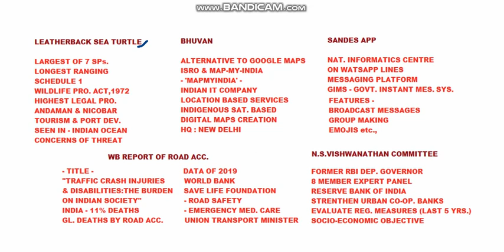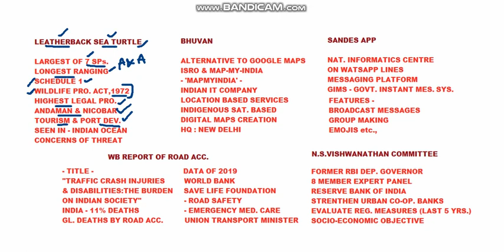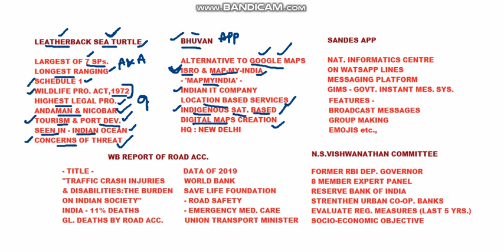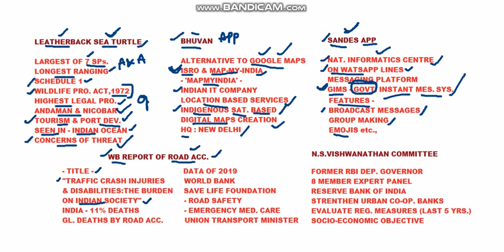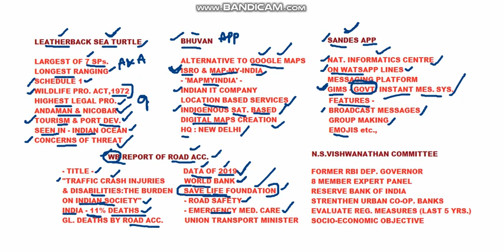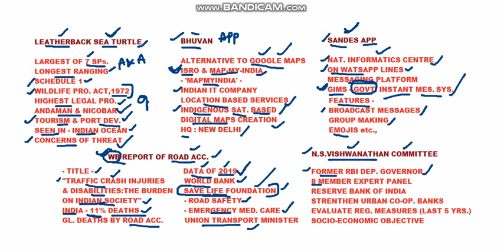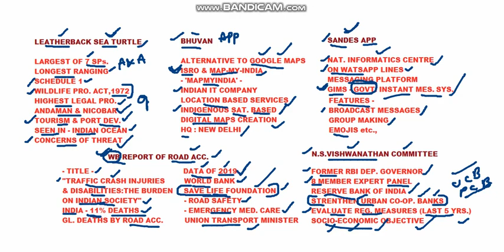UPSC/GK - 5 BRIEFS (VIDEO 51)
THIS HAS GOT A BRIEFING-UP OF :
1) LEATHERBACK SEA TURTLES
2) BHUVAN APP
3) SANDES APP
4) WORLD BANK REPORT ON ROAD ACCIDENTS
5) N.S.VISWANATHAN COMMITTEE